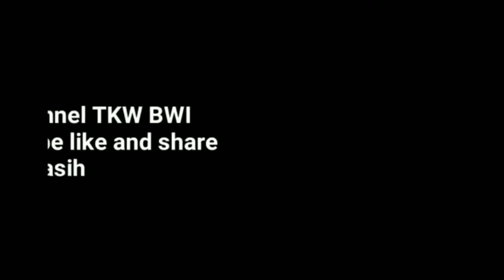PERTAMA KALI MAKAN BARENG MAJIKAN || CERITA TKW TAIWAN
kali ini manyun tkw bwi hadir dg video terbaru
masih seputar tentang aktifitas & keseharian tkw simak terus videonya trmksh